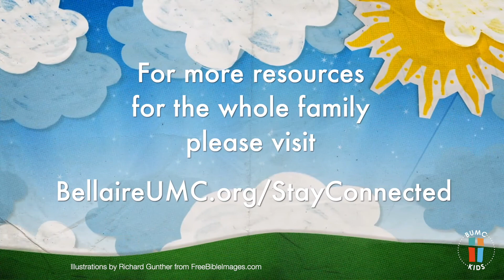Children's Sermon - November 29, 2020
Happy Sunday, friends!  It's the first day of Advent, and Mrs. Mingo has a special message for you about this special season.  Enjoy!